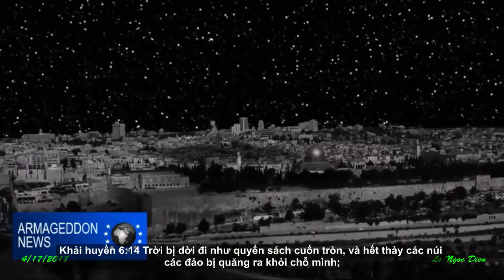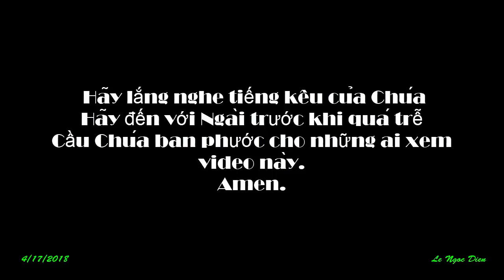Những Dấu Hiệu Báo Trước Ngày Chúa Tái Lâm Hội Thánh Được Cất Lên